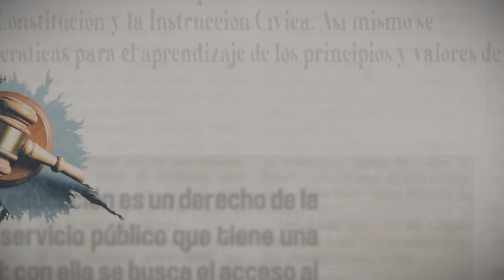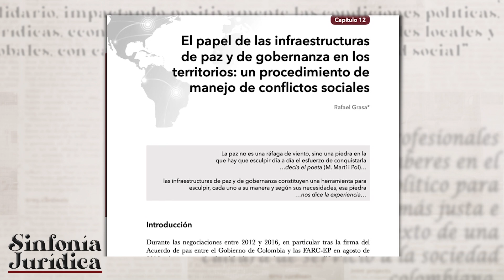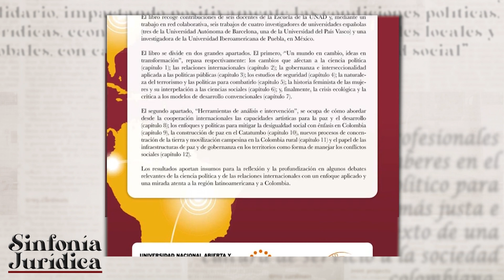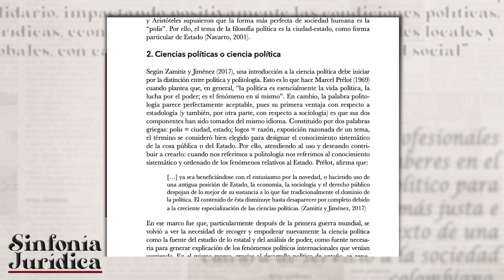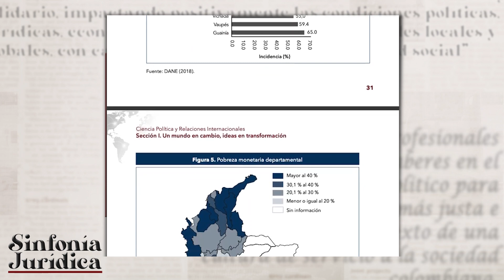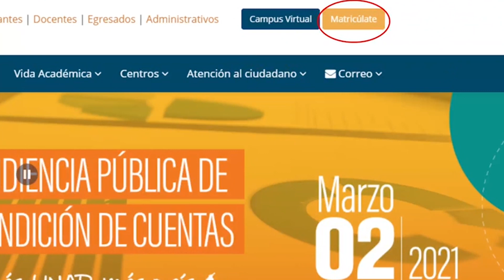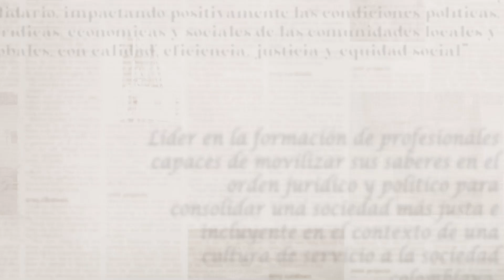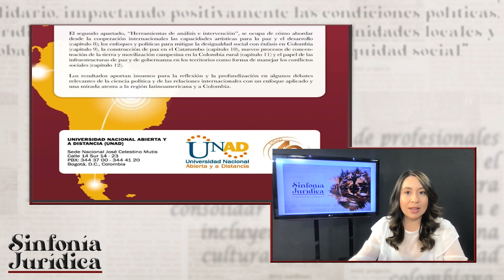Sinfonía Jurídica TV: Presentación del Libro "Ciencia Política y Relaciones Internacionales" ECJP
SINFONÍA JURÍDICA TV es un programa audiovisual de la Escuela de Ciencias Jurídicas y Políticas, iniciado en el año 2021, con el propósito de ofrecer al público académico y general un espacio de reflexión sobre la realidad jurídica y política de los territorios.
El programa presenta el libro "Ciencia Política y Relaciones Internacionales. Un mundo en cambio acelerado, una disciplina para entender y actuar”, a partir de un diálogo con sus editores, que reflexionan sobre los temas protagonistas de la Ciencia política y las Relaciones Internacionales en los tiempos recientes.